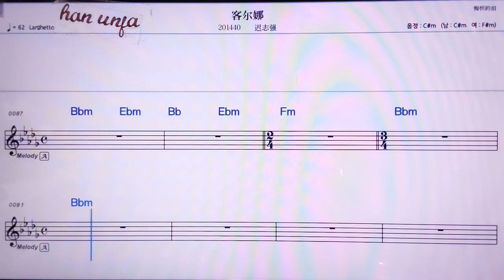💖커얼나/츠쯔창 👍MR,노래방, 악보, 코드,Karaoke With Sheet Music